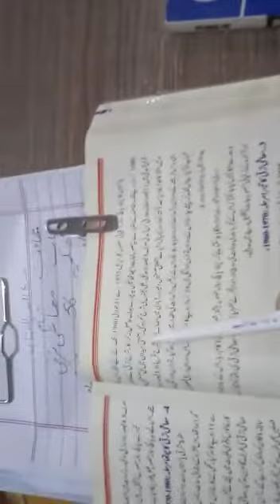Class 10th Pst L57